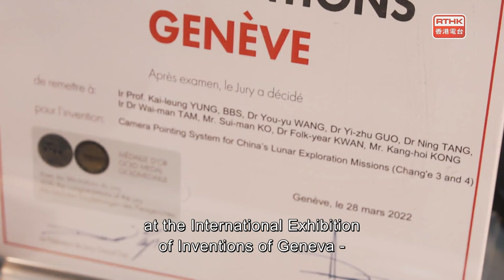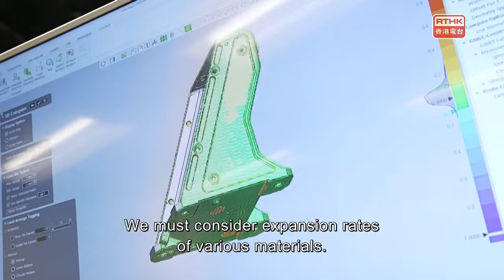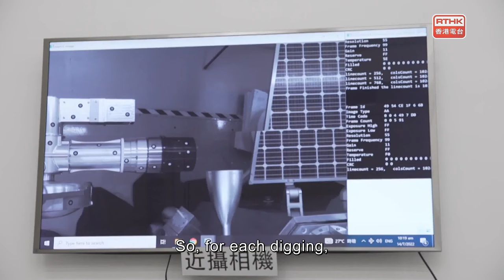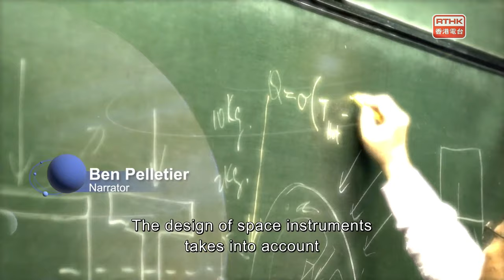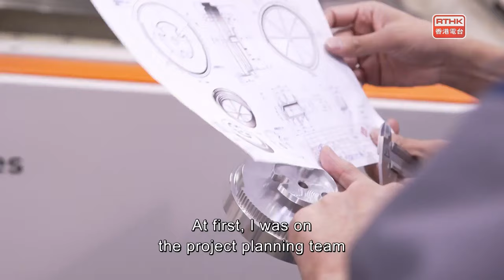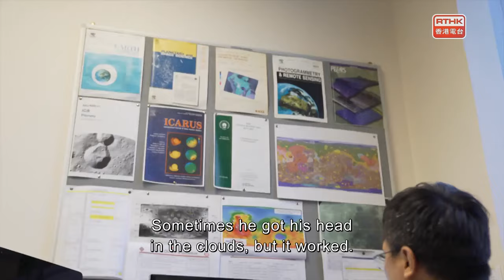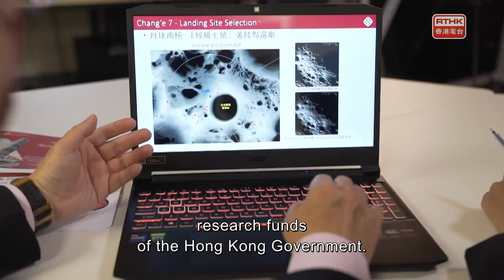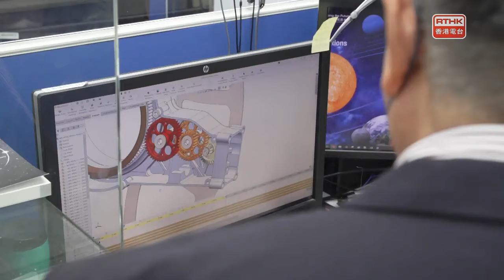Our Scientists：The Aerospace Engineer – YUNG Kai-leung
Professor YUNG Kai-leung is Sir Sze-yuen CHUNG Professor in Precision Engineering and Director of the Research Centre for Deep Space Explorations at the Hong Kong Polytechnic University, who specialises in designing and producing highly effective space instruments. These instruments have to be light in weight, absolutely reliable, and functional even under challenging conditions such as vacuum environments, microgravity states, extreme temperatures, cosmic dust and cosmic rays. With his composure, focus and precision, Professor YUNG has pushed engineering technology to new heights and made profound contributions to space research. The “Camera Pointing System” of Chang’e-3, “Mars Landing Surveillance Camera” developed for the Mars mission Tianwen-1, and “Surface Sampling and Packing System” of Chang’e-5 are signature inventions of Professor YUNG and his team.
Guest: Professor YUNG Kai-leung
Narrator: Ben Pelletier